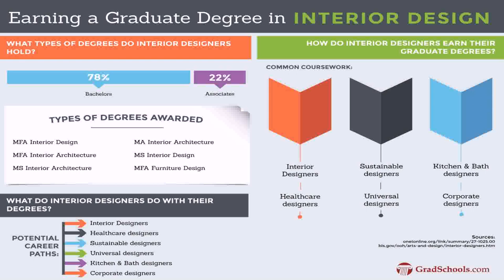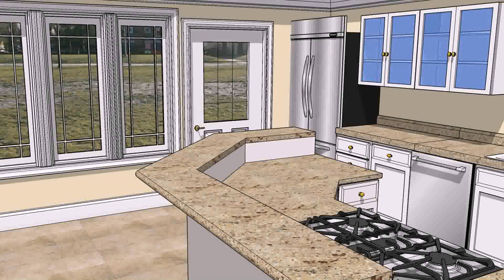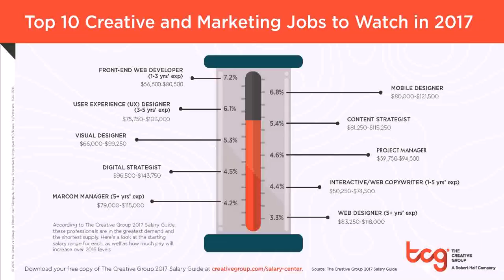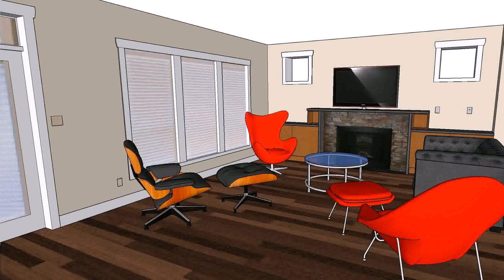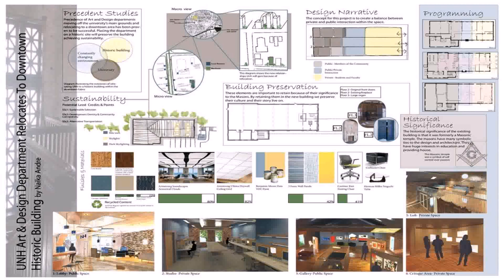Interior Design Career Orlando (see description)